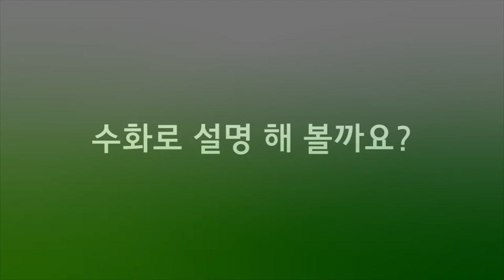3편 그런 말씀 하지마세요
3편 그런 말씀 하지마세요